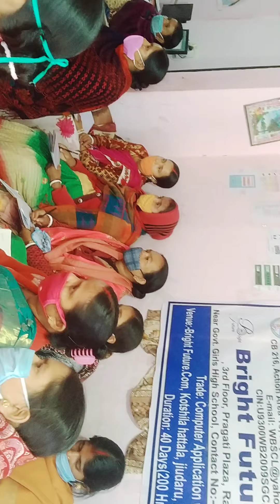How to start MS Excel and it features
how to start ms excel
how many rows and columns
and sample calculation